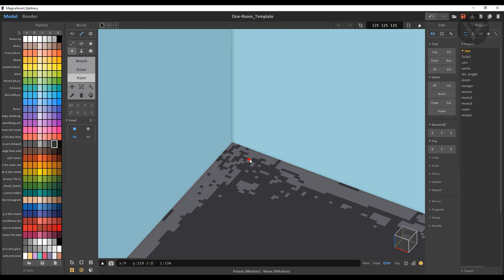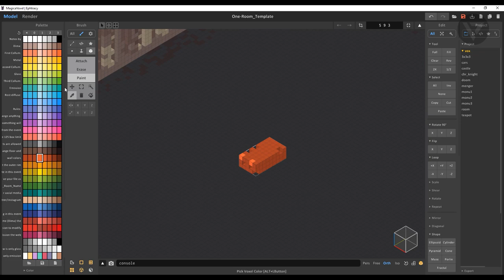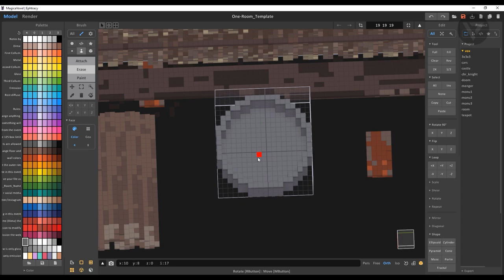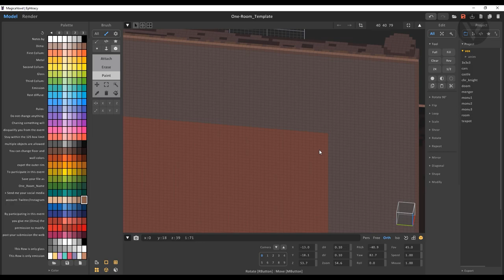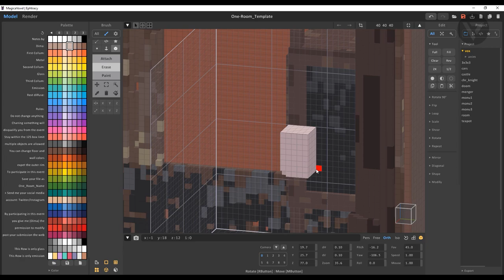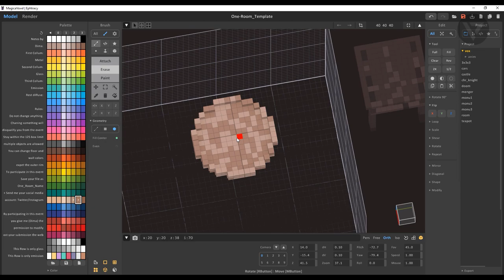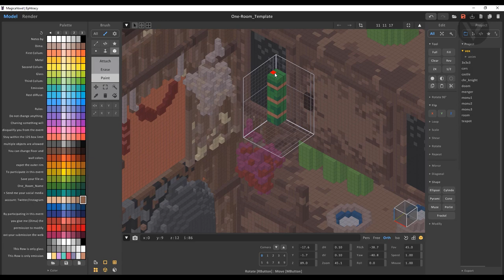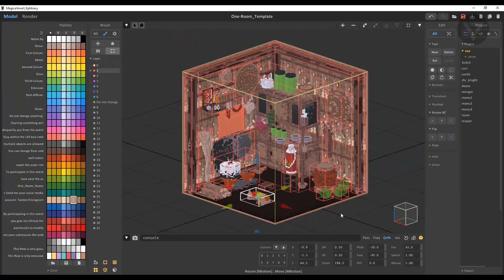Voxel Art - Oneroom2021 - Magicavoxel Timelapse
Oneroom2021
Old Vietnamese kitchen - My submission for oneroom2021 contest.